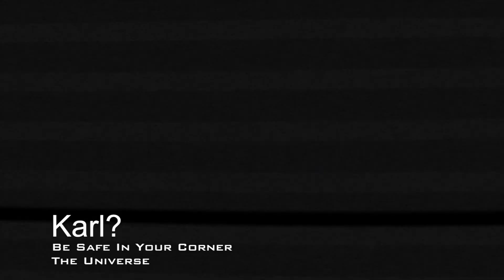Karl? - Be Safe In Your Corner [OFFICIAL MUSIC VIDEO]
Our first official unofficial music video from our 2013 debut album entitled "The Universe".

Filmed by Michael Ohanesian at Long Beach City College.
Recorded by Louis Conway at Till Death Studios in Long Beach, CA.